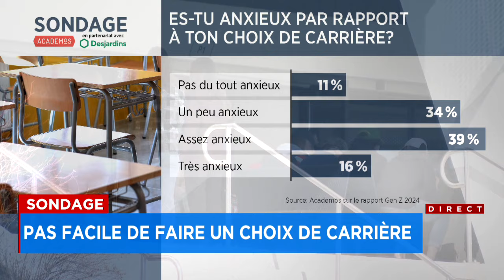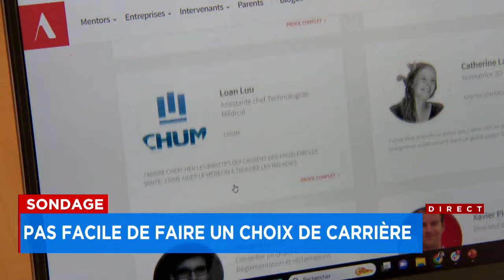La moitié des jeunes anxieux face à leur choix de carrière : reportage